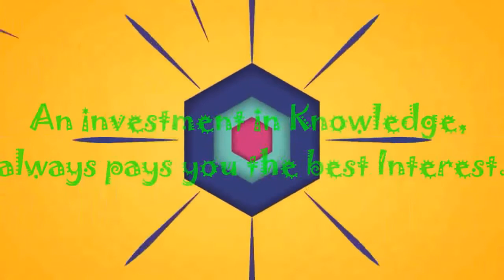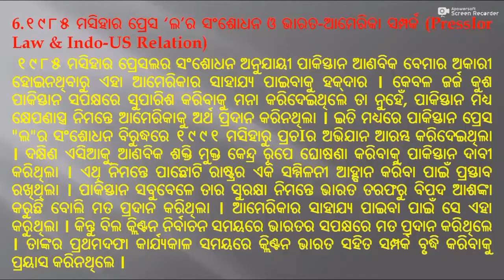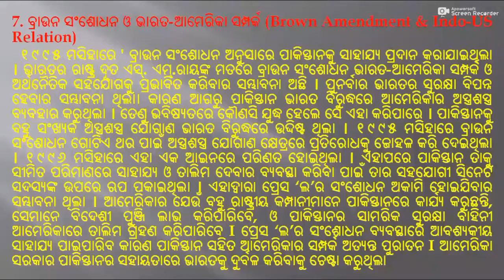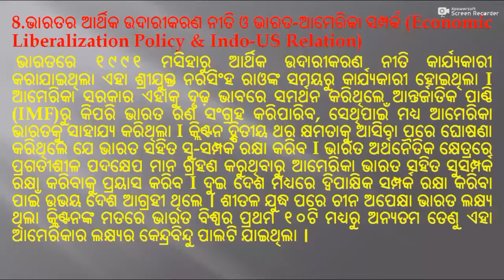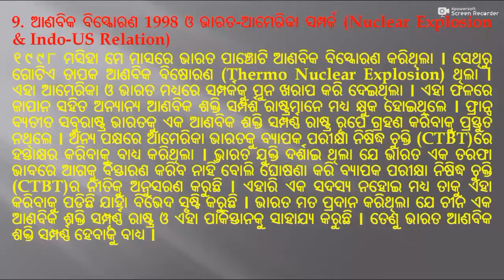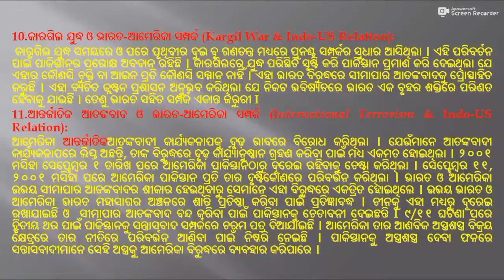Indo US relation after cold war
These Videos assists to the UG Students of B.A Pol. Science on CBCS Model Syllabus as specified by the different Universities in India. Indo US relation after cold war,India and America relation after cold cold war,India and America relation during cold war,Indian foreign policy in globalizing World in odia,Indian foreign policy in globalizing world in English,study material for BA political Science,As per CBCS model syllabus,CTBT & India- America relation,Fighting of cross boarder terrorism & India America relation,Policy of Non -allignment and Inda America relation